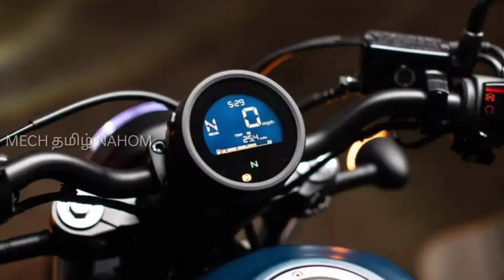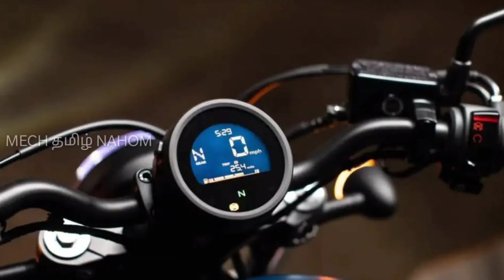Honda launching new cruiser bike in india on September 30 | Rebel 500 ? | Mech Tamil Nahom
Honda had already announced that the new bike will launch the new product on September 30 so it will be mostly honda rebel 500 and this video will be explained in Tamil language and thank you for watching this video